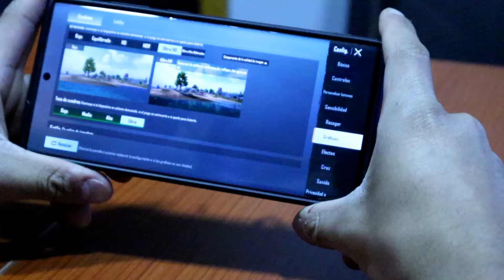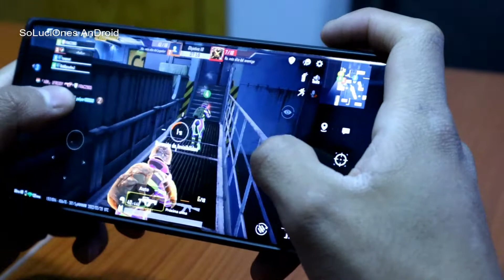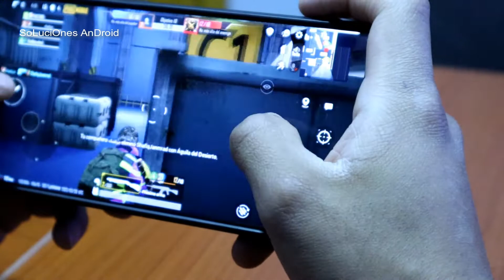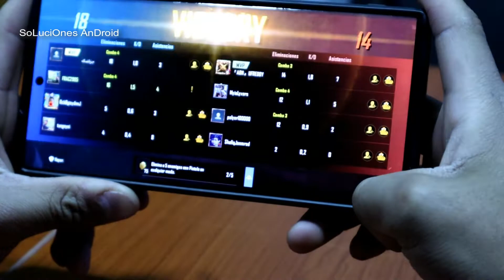Samsung S22 Ultra Prueba de PUBG | Rendimiento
Juega gratis, en cualquier lugar, en cualquier momento. La supervivencia es clave y el último en pie gana. Cuando el deber llame, ¡dispara a discreción!. El dia de hoy retamos a el nuevo Samsung Galaxy S22 Ultra es uno de los dispositivos mas potentes.